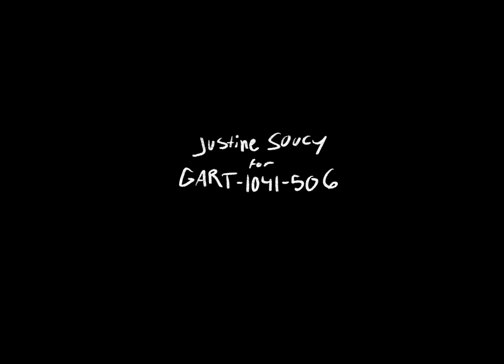a ticking - mini film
my form and time final for my first year of uni ^^ this one was meant to focus on time and so i depicted my issues with insomnia and how it affects my perception of the passage of time. sheep because i associate that with sleeping yknow